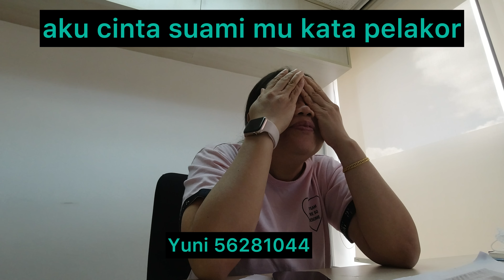aku cinta suami mu'pelakor lebih hebat' aku mundur